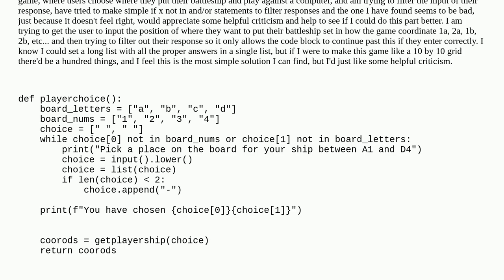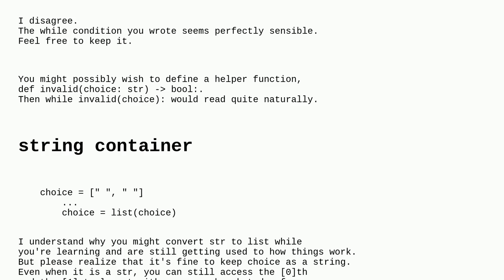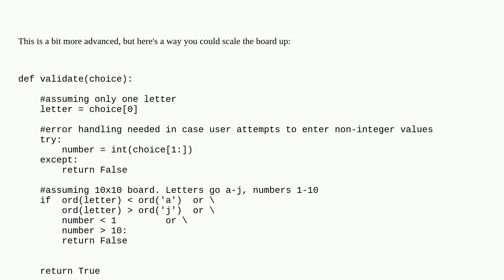Codereview: While loop filtering out user input using not if statements and indexes of lists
While loop filtering out user input using not if statements and indexes of lists

A special thanks goes out to the awesome community

  python